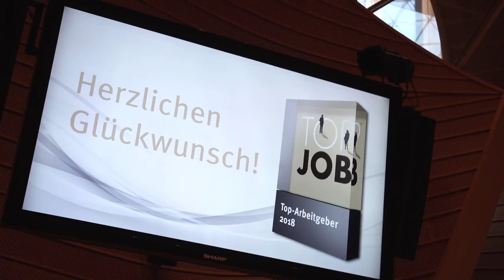Best of TOP JOB-Preisverleihung 2018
Das war spitze! Die TOP JOB Preisverleihung 2018 in Berlin war eine gelungene Veranstaltung mit viel Prominenz: Am 23. Februar würdigten der frühere Bundesvorsitzende der Grünen Cem Özdemir und Wirtschaftsgrößen wie der Bundeswirtschaftsminister a.D. Wolfgang Clement, der vormalige Arbeitgeberpräsident Prof. Dr. Dieter Hundt und der Vater der Rürüp-Rente, Prof. Dr. Dr. h.c. Bert Rürup mittelständische Unternehmen aus ganz Deutschland für ihre herausragenden Leistungen als Arbeitgeber.